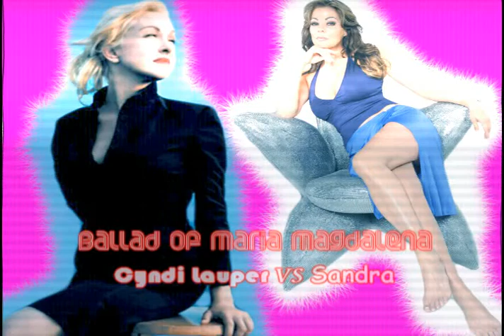Ballad of Maria Magdalena - Cyndi Lauper VS Sandra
Cyndi Lauper: Ballad Of Cleo & Joe (A Capella)
Sandra: Maria Magdalena ('93 Remix)